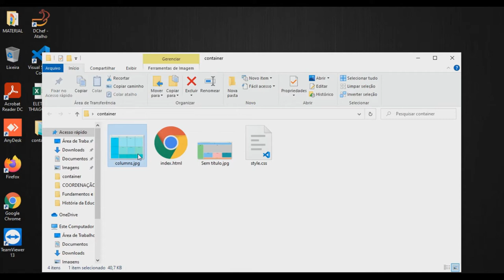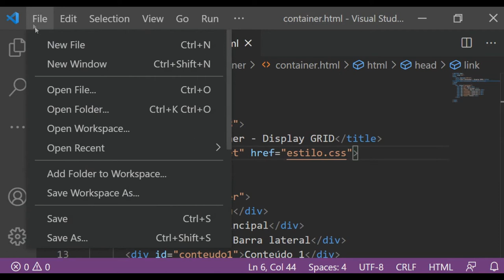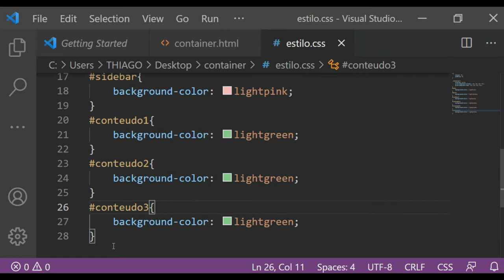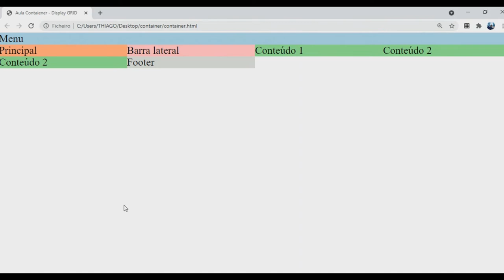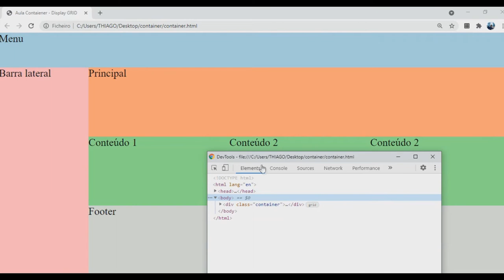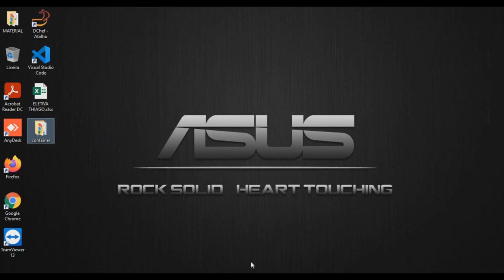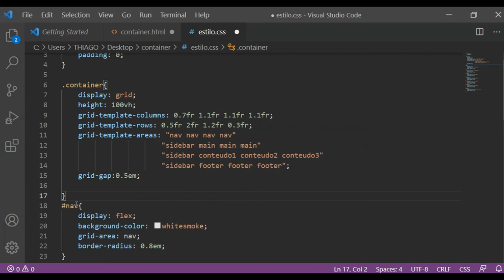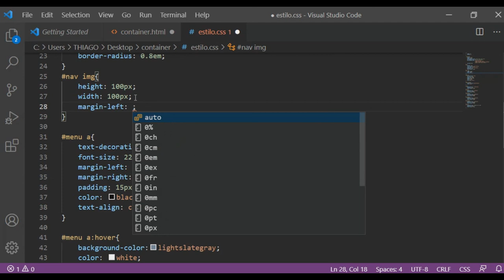HTML e CSS - Layout com Container e Display Grid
Continuação aula sobre a tag div e Display Grid no CSS